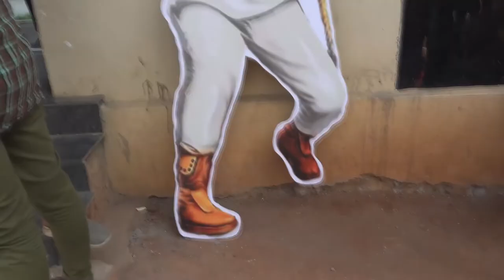First Clap : After Movie